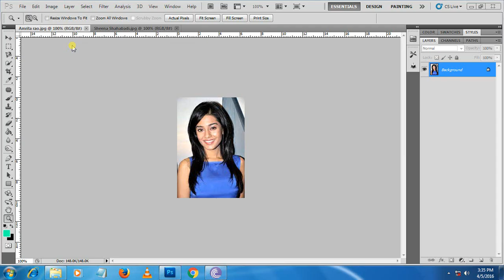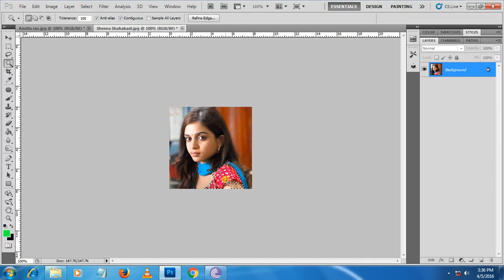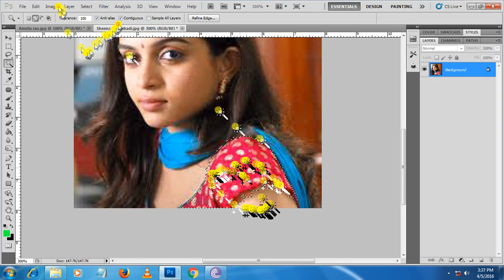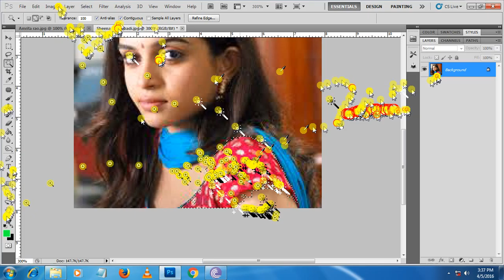how to change selected color in photoshop..........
how to change dress colour by selected area in photoshop